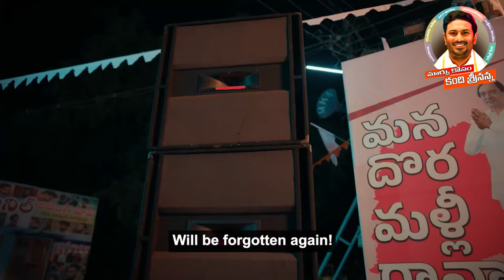హ‌స్తం గుర్తుకే మ‌న ఓటు.. కంది శ్రీ‌నివాస‌రెడ్డి అన్న‌కే మ‌న ఓటు